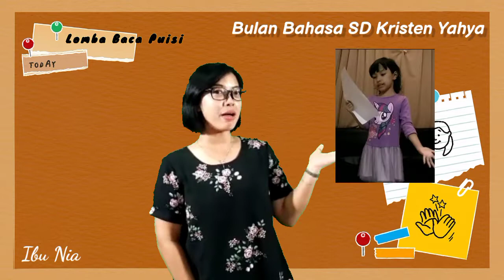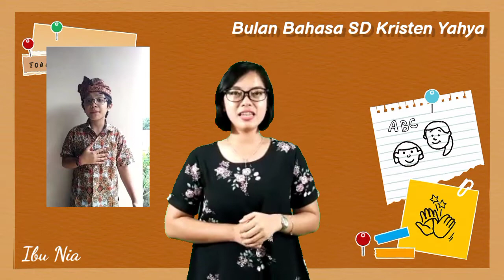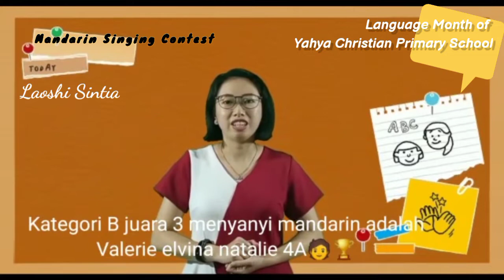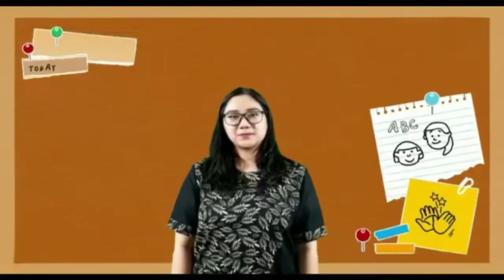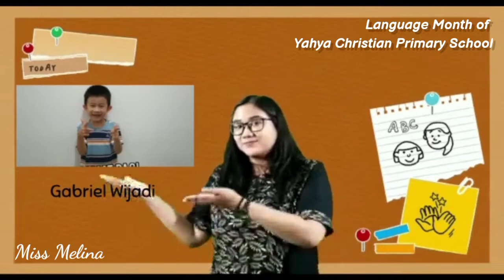Winners Announcement of Language Month of Yahya Christian Primary School